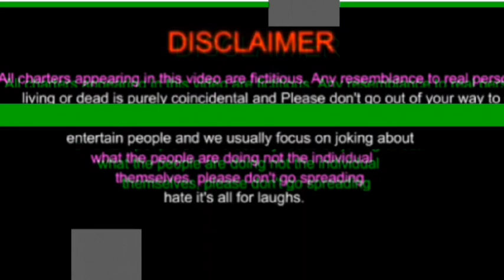बकरी चोर comedy || The Letest Bhojpuri Comedy episode 1